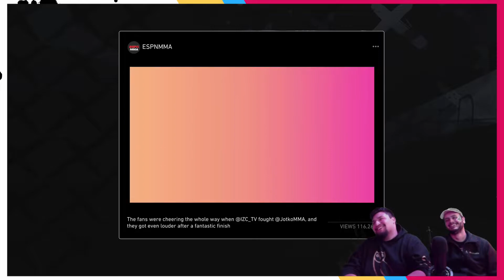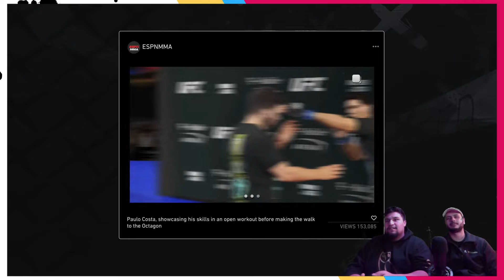WE GO VIRAL! WHAT'S A GUY GOT TO DO FOR A TITTLE SHOT!?? UFC 4 (EP# 7)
We might not be getting closer to that belt but our fan base is increasing. We got people watching our sparring sessions and liking our Instagram posts. In the game ofcurse lol.
we will soon get the fame and belt.

If you enjoy our videos and want more than check out our friends Circle Sticks.  Super funny guys that we here at IZC_TV enjoy watching.